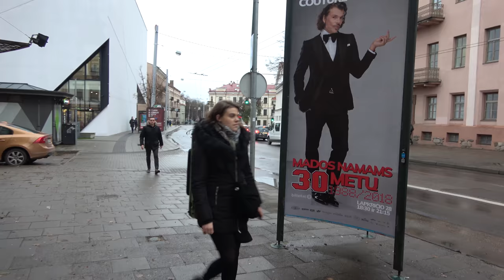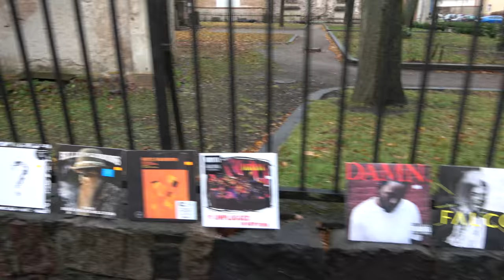Lithuania Vilnius November 2018 Sony FDR-AX53 4K Camera!